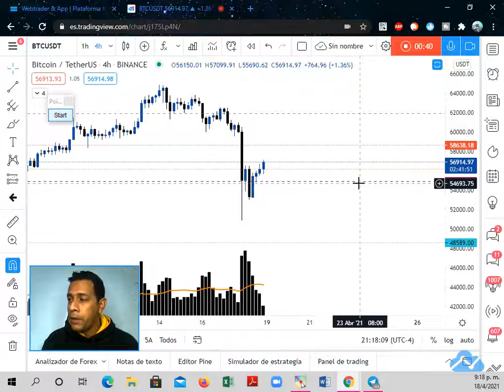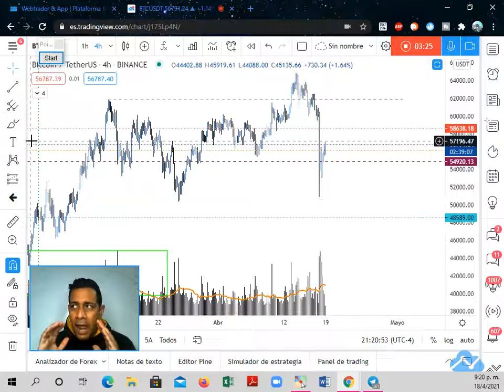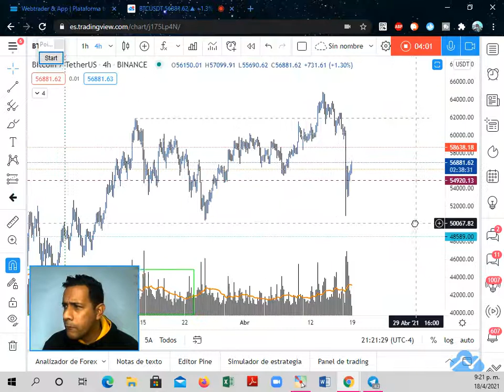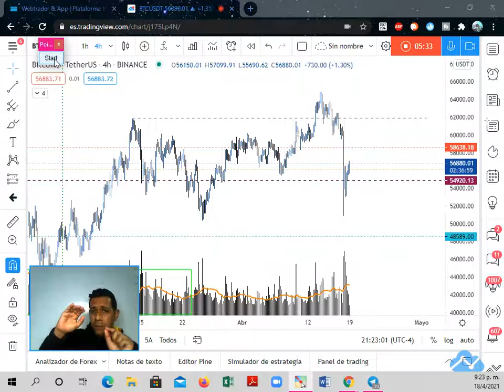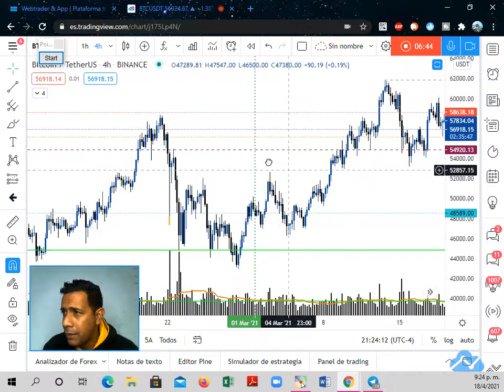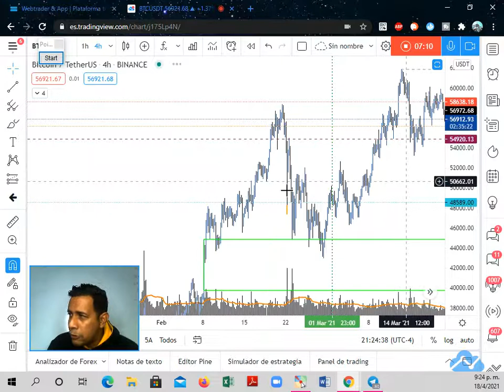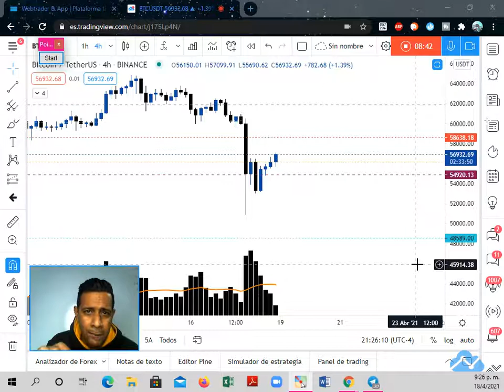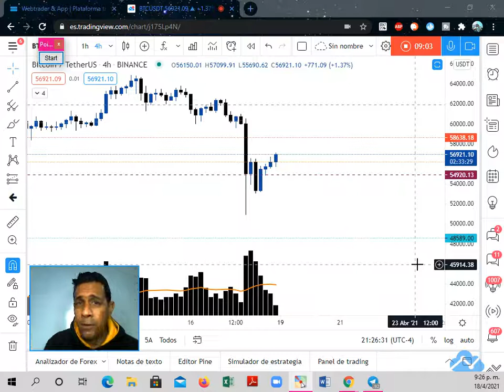BITCOIN: ¿COMO OPERAR ESTA CAIDA?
Como siempre el precio y el volumen nos ayuda a tomar decisiones te muestro en este video como hacerlo.